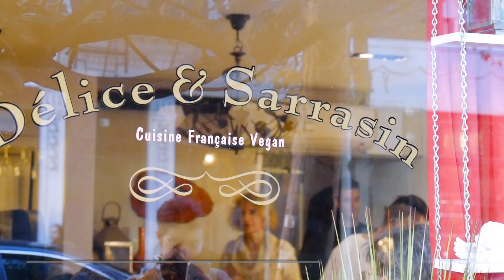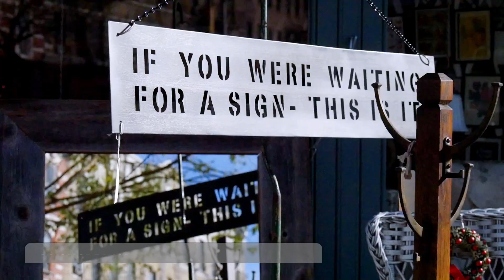Carrie Bradshaw's apartment...10 MUST DO in Greenwich Village NYC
How cool is it to visit Carrie Bradshaw's apartment AND the Friend's apartment in Greenwich Village! The moment you walk to that corner of the street your heart pounds so hard and you're like...there it is just like in Sex and the City and Friends!

Here are the 10 things you MUST do if you're in Greenwich Village in New York City (NYC),  don't miss Carrier Bradshaw's apartment!